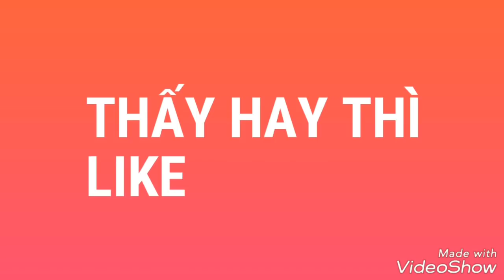Khám phá Dàn Full Gold Đẹp Ngỡ Ngàng. Hotline: 0165.2222.936 (035.2222.936)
🌟131/6/1/40c6 Tây Lân,Q.Bình Tân
Địa chỉ của bên em đây ạ.

⛔Thường trước 16h có nhà.

📣Anh alo 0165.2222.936 trước khi đến giúp em nhé, sợ hết dòng anh cần, hoặc ko có ở nhà :D

✈Có Ship HCM - Ship tỉnh xa